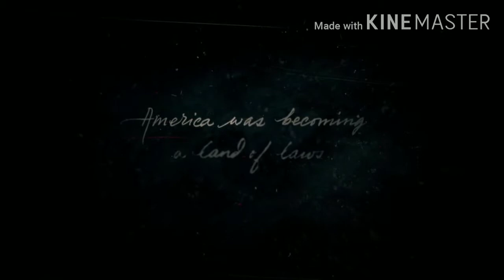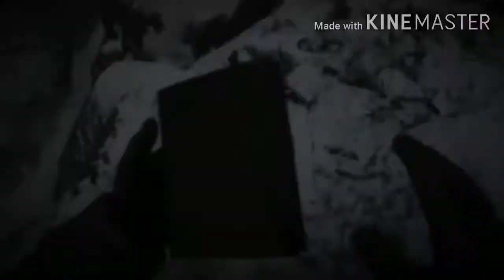RED DEAD REDEMPTION 2 WALKTHROUGH Gameplay Part 1 - INTRO (RDR2)